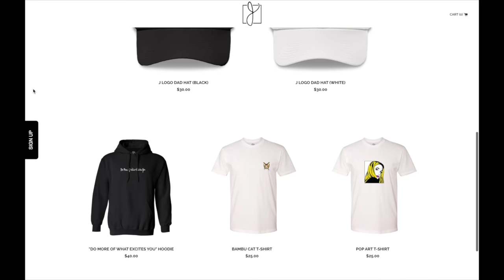My New Neighbor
Like my music? Try it for Free!